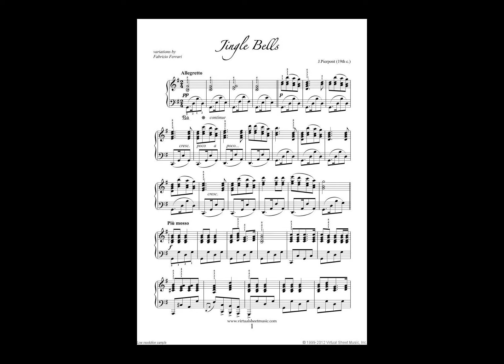free christmas songs